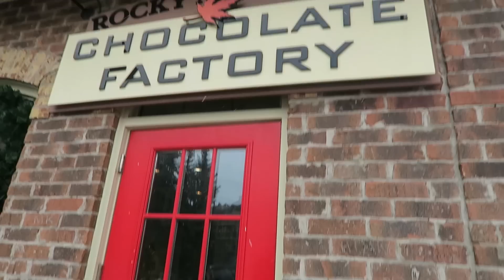KANADA'YA GİTTİM!!!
Ben Elif Yalçın. Bugün sizlerle Kanada'da geçirdiğim bir kaç günün vlogunu paylaştım. Umarım izlerken keyif almışsınızdır. Hepinizi öpüyorum.

Duygu Köseoğlu, Enes Batur, Mervan, ForeverGamers Muhammet ve Meryem Can’la Yalan ve Pasta Challange izlemek için buraya tıklayın: